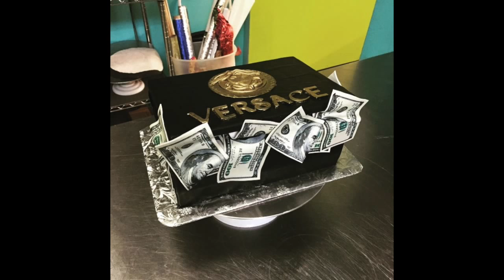ANTOINE LEE TALKS BASKIN ROBBINS STORY, CUPCAKE RULES WITH LIQUOR, AND HOW TO EMBRACE YOUR JOURNEY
Watch DMV's Top Cake and Cupcake Boss "Antoine Lee", @pro_cakes Tells Us About His Baskin Robbins Story, Rule of Thumb When Mixing Cakes and Liquor, and Learning To Embrace Your Journey. and Follow Kat Harvey @katharveysnl !!